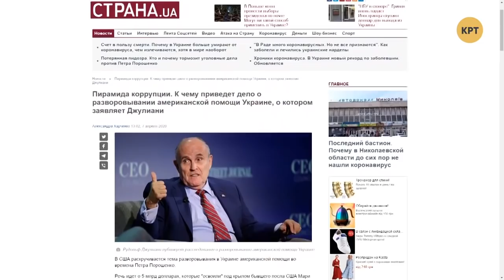Посадит ли Трамп Порошенко за украденные миллионы // Дмитрий Джангиров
Дмитрий Джангиров в еженедельном выпуске программы "Международная панорама" проанализировал сможет ли Дональд Трамп посадить Петра Порошенко и других коррупционеров за украденные миллионы в связке с Байденом и Соросом.
Гость студии:  Виктор Скоршевский - политический эксперт.

Распространи это видео!